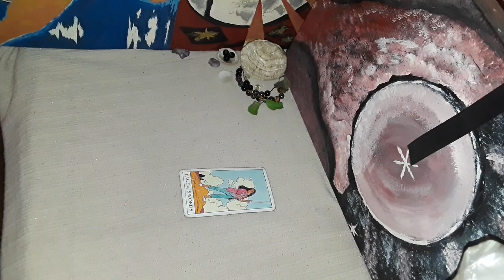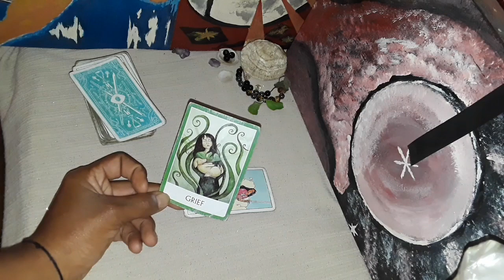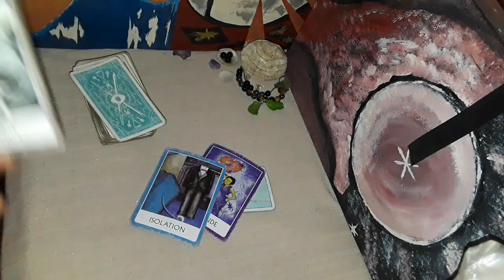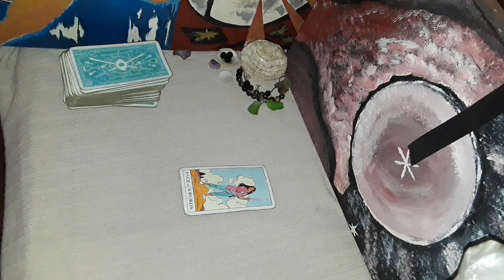Cancer ♋ they're watching you, missing you and wanting to speak